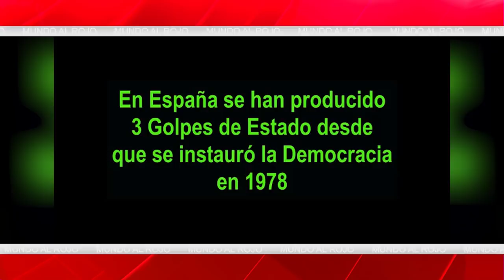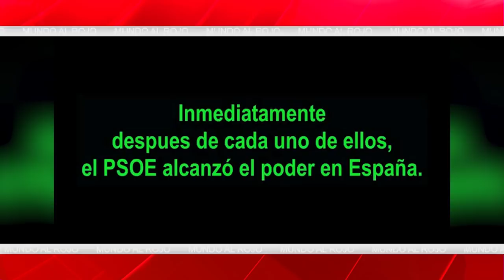EMR: Expertos alertan del peligro que corren las pensiones a partir de 2030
ElMundoalRojo Pensiones España Distrito Televisión es un canal de televisión que incluye información política, económica, deportiva y social, películas, series y documentales. Lo puedes ver en la TDT de Madrid en las frecuencias 45 (666 MHz) y 57 (760 MHz) , y en nuestro canal de Youtube